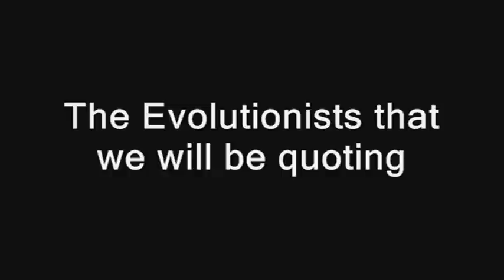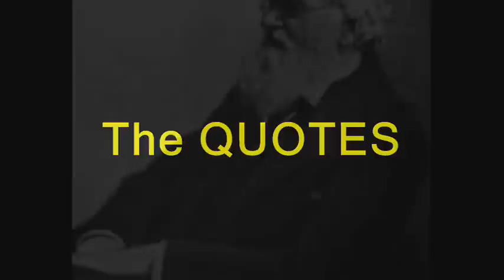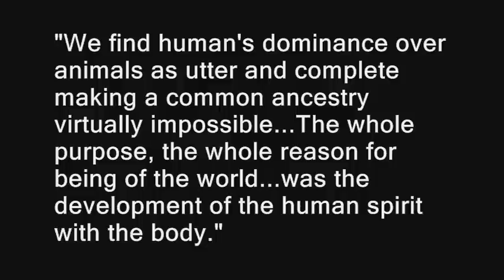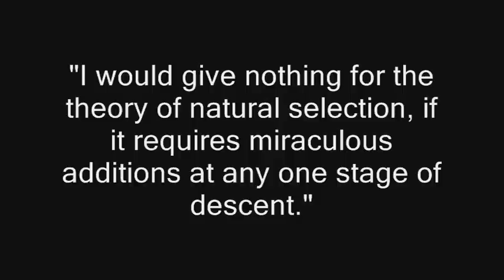Evolutionists - THEY said it! PART I (Natural Selection)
ICHTHUS FILMS

PART I of a 3 Part series

Part I - Natural Selection
Part II - The Fossil Evidence
Part III - Of Apes and Men